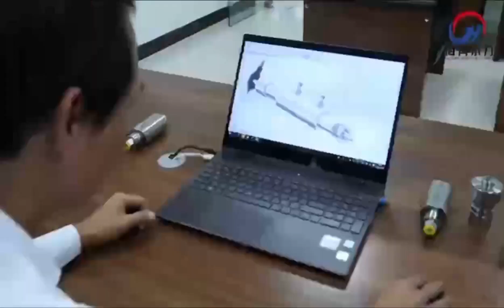foshan hairan waterjet accessories company expert in waterjet industry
Foshan Hairan Water Jet Technology Co., Ltd. is a high-tech enterprise specializing in research, development, production and sales of ultra-high pressure(UHP) water jet technology. The company is located in Foshan, Guangdong, which is the base camp of Chinese water jet . Foshan Hairan has a complete research and development, production, after-sales and internal and external trade sales center, as well as a world-renowned brand of waterjet accessories product storage. The company introduces international advanced numerical control equipment , four-axis machining center, five-axis linkage machining center and heat treatment supporting center, which has a good quality for the production and deep processing of water jet accessories quantity assurance.Since its establishment, the company has been committed to the research and development and optimization of the supercharger assembly, accumulator and cutter head assembly, making it in the international leading position in terms of high pressure resistance and fatigue resistance. Every product produced by Hairan has undergone professional quality inspection procedures to ensure that our products become your reliable choice.The ultra-high pressure water jet products produced by Foshan Hairan have obtained more than 20 national patent certificates, which are widely used in planar 3-axis and 5-axis waterjets, automotive interior ABB cutting, cleaning, ultra-high pressure HPP sterilization technology, ships, aviation and other industriesOur company is adhering to the tenet of taking science and technology as the driving force, seeking development by quality, and commitment to service, continuously enhance the core competitiveness of the company, and the sales volume has doubled.  The product sales network covers not only every province, city and county in China, but also many countries and regions such as Southeast Asia, India, Africa, the Middle East, Europe and America etc. Foshan Hairan takes quality as the foundation, customer first and never gives up to create high-quality ultra-high pressure products to meet the sincere cooperation with every customer at home and abroad.Only do the best and share the most beautiful. Looking forward to the future, we are confident and sincerely invite people from all over the world to visit our company for guidance and business negotiation.